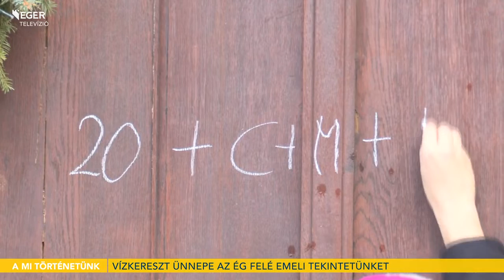Vízkereszt ünnepe az ég felé fordítja a tekintetünket - 2022.01.13.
Lezárult a karácsonyi ünnepkör vízkereszt napján. Ebből az alkalomból egyházmegyénk főpásztora mutatott be szentmisét a Bazilikában, ahol vizet szentelt, és megáldotta a jelenlévőket. A szertartást követően az egyetem épületét is áldásban részesítette.